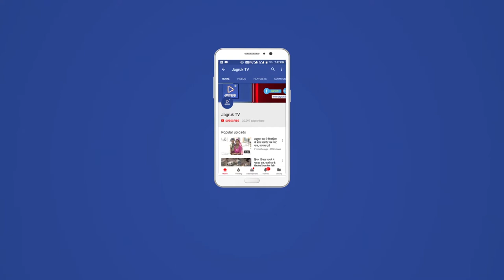JAGRUK TV: जालोर: विरोध में थमे अनुबंधित बसों के पहिए।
जालोर।
मेंटिनेंस और वेतन का भुगतान नहीं कर रहा मालिक, विरोध में थमे अनुबंधित बसों के पहिए।
रोडवेज सेवा के​ समकक्ष चलने वाली अनुबंधित बसे  फिलहाल रोडवेज के लिए घाटे का सौदा साबित हो रही नजर आ रही है। अचानक बसों का संचालन रद्द करने से रोडवेज प्रबंधन को इन हालातों में दिक्कतों का सामना करना पड़ रहा है। अनुबंधित बसें नई होने के कारण इन्हें लंबे और अधिक कमाई वाले रूट पर  संचालित किया जाता है। लेकिन जब कभी इन रूट पर बसों का संचालन नहीं होता है, तो रोडवेज को लाखों रुपए का चूना लगता है। शनिवार से रोडवेज के हालात विकट बने हुए हैं। अनुबंधित​ की लंबे रूट की बसों का संचालन इसलिए नहीं हो पाया क्योंकि संबंधित अनुबंध धारी मालिक की ओर से इन बसों पर लगे अपने ही कार्मिकों को ना तो समय पर भुगतान किया जा रहा है, नहीं बसों की मरम्मत पर खर्च होने वाले बिलों का भुगतान किया जा रहा है। इस समस्या को लेकर पिछले माह भी  विरोधस्वरूप बसों का संचालन बंद कर दिया था। लेकिन बाद में मामला शांत हो गया लेकिन इस बार फिर से ऐसा हुआ और बसों का संचालन नहीं हो सका एक तरफ जालोर रोडवेज प्रबंधन को तो दूसरी तरफ यात्रियों को परेशानी का सामना करना पड़ रहा है। एक दिन में 3लाख रूपए की  आय प्रभावित रोडवेज ने वैकल्पिक व्यवस्था के रूप में कुछ रूट पर निगम की बसों का संचालन किया लेकिन उसके बाद भी लंबे रूट जिस में मुख्य रुप से जालौर बीकानेर ,भीनमाल झुंझुनू ,बालोतरा वापी, जालोर सुरत बसों का संचालन नहीं हुआ। रोडवेज जालोर डिपो को 1 दिन में लगभग 2:50 से 3:00 लाख रुपए का नुकसान उठाना पड़ रहा है। वही अनुबंधित बसों​ के चालक परिचालको ने जालोर के केंद्रीय बस स्टेंड पर अपना धरना जारी कर दिया है। उनका कहना है कि जब तक हमारा बकाया वेतन वह मरम्मत के बिल  का भुगतान नहीं किया जाता है तब तक बसों का चक्का जाम रहेगा।